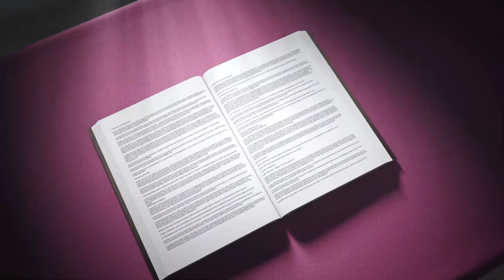Negro Who Do You Think You Are | True People of the Book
Negro Who Do You Think You Are |  True People of the Book. Register for the Negro Who Do You Think You Are seminar. It uncovers the truth about Black history. This is the real Black history you won't find in a textbook.